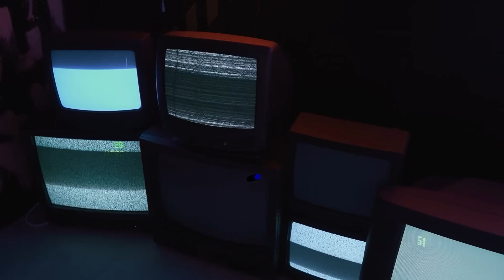THE REAL BOCIL KEMATIAN 6 TAHUN JADI TENTARA TERMUDA DI PERANG DUNIA 2!! | Soldier Boy (2019)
KISAH NYATA THE REAL BOCIL EPEP 6 TAHUN JADI TENTARA TERMUDA DI PERANG DUNIA 2! | Alur Cerita Film Soldier Boy (2019) by Ale Khin

Berdasarkan kisah nyata prajurit termuda Perang Dunia II, Sergei Aleshkov, yang baru berusia 6 tahun.
BOCIL EPEP KETAR KETIR MELIHAT BOCIL INI!!
coba kalo kalian umur 6 tahun udah ngapain ajaa? kalo aku kayak nya masih main gundu dan petak umpet..

JUDUL: Big Hero 6 (2014)
RATING IMDB: 6,5/10 | RATING Ale Khin: 8/10
Menginspirasi bocil bocil diluar sana!! kalian terinspirasi gak??

Request di kolom komen yuk, next video mau aku bawain film apa lagi guys?

KENAL ALE KHIN LEBIH DEKAT KUYY👇
yang komennya belum dibales berarti aku lagi aktif di Instagram, follow disini!
yang mau nonton video seru lainnya terlengkap dan terbaru, follow tiktok ku disini!